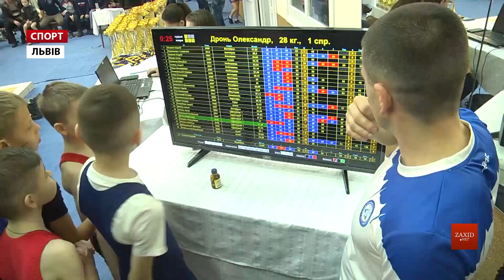У Львові визначали найдужчих важкоатлетів на Меморіалі олімпійського чемпіона Петра Короля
У Львові відбувся відкритий Кубок із важкої атлетики пам’яті олімпійського чемпіона Петра Короля. Продемонструвати дужість і майстерність на турнірі зібралося близько 200 важкоатлетів. Цьогоріч на місця на п’єдесталі претендували спортсмени із шести областей.